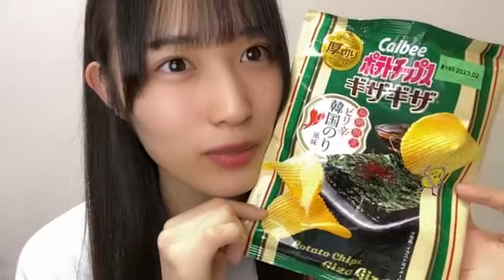2022/09/27 20:30 田中 美帆（STU48 2期生） 30日発売トップエールネオさん見てね📖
01:01　TopYell NEO 2022 AUTUMN掲載

0240